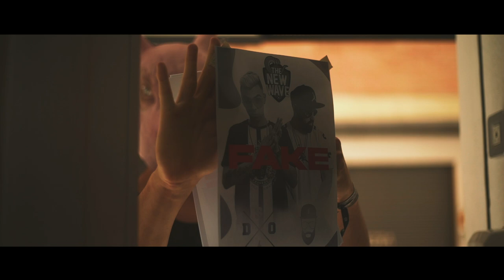Envidioso -Barroso & David Deseo (Vídeo oficial)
La envidia es un sentimiento o estado mental en el cual existe dolor o desdicha por no poseer uno mismo lo que tiene el otro, sea en bienes, cualidades u otra clase de cosas.
El envidioso siente tristeza o pesar del bien ajeno, o como deseo de algo que no se posee.
Mejor vivir sin envidia...

Producción: @Los Del Control
Letra y voces: Adrián Barroso y David Sauceda
Videoclip: @visualandfilms
Motoristas: @pabloyemels  @tyscoyemels
Saxo: Javier Robles

Gracias a todos lo que han hecho posible este proyecto.
Facebook:    Barroso News        David Deseo.

ENVIDIOOOSO, TU CREES QUE SABES PERO NO SABES,
TU CREES QUE SABES YA TODO DE MI
PERO TU ERES UN ENVIDIOSO QUE VA HABLANDO DE MÍ
A LA CARA NADA PERO A LA ESPALDA SI.
SI TANTO ME QUIERES POR QUÉ ME TIRAS,
SI YO ERA TU HERMANO O ESO DECIAS…
TU ERES UN ENVIDIOSO, ENVIDIOSO, ENVIDIOSO OUUOOO
TU ERES UN ENVIDIOSO, ENVIDIOSO, ENVIDIOSO EIIEEEIIEE
DISELO BARROSOOO
ME DA RISA QUE PIENSES QUE ESTOY MAL
QUE NO ME CUIDAN QUE ME QUIEREN TANGAR
DESDE TU MUNDO ESO ASÍ SE VERÁ,
TE INVITO AL MIO QUE ES LA REALIDAD.
ES UNA PENA QUE TO SE HAYA ACABAO
NO VOY A NEGARTE QUE TODO A MEJORAO
AGRADECIO AL TEAM QUE SA ENCAJAO
LA NUEVA OLA MIRA QUE YA HA LLEGAO.
Y AHORA ESTAMOS BIEN,
AHORA VESTIMOS BIEN,
NO NOS HACE FALTA NA
TENEMOS PA COMER, Y
 AHORA ESTAMOS BIEN,
AHORA GASTAMOS BIEN,
LA CASA ESTA PAGÁ
SUBIMOS DE NIVEL.
TU ERES UN ENVIDIOSO QUE VA HABLANDO DE MÍ
DISELO, DISELO
DE DE DESEO..
SUBIRME EN LA HARLEY
DESPISTAO EN EL DRIVE WAY
ENFOCADO HASTA EN LOS SUNDAY,
RARO RARO COMO MARLEY ,
TIENE DOBLE PERSONALIDAD,
TUS DEMONIOS TE VAN A MATAR
PAPI ACLARATE YA
TU ME ODIAS O ME AMÁS.
OK, DE DE DESEO, DISELO BARROSO, LOS DEL CONTROL, THE NEW WAVE, LA NUEVA OLA.
ESTO, ESTO LLEGA HASTA ARMILLA NO.